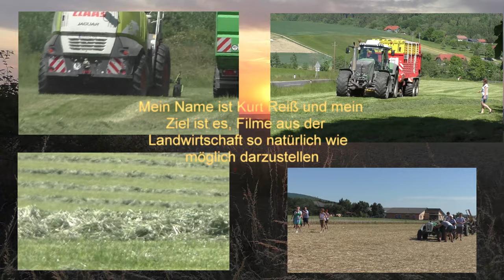Steirische Kürbisernte 2022 in Ost Steiermark mit Case IHC Puma CVX 230 & Agro Stahl Phönix Kürbisvo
Steirische Kürbisernte 2022 in Ost Steiermark mit Case IHC Puma CVX 230 & Agro-Stahl Phönix Kürbisvollernter beim Lohnunternehmen Hannes Hauptmann Bad Blumau